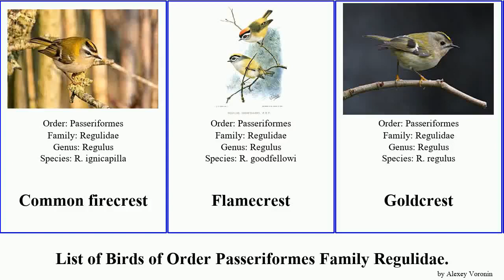Birds of Order Passeriformes Family Regulidae kinglet firecrest Flamecrest Goldcrest kxd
Common firecrest
Flamecrest
Goldcrest
Golden-crowned kinglet
Madeira firecrest
Ruby-crowned kinglet